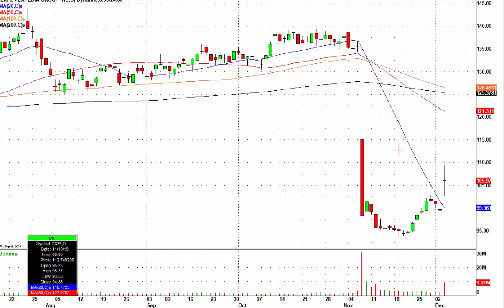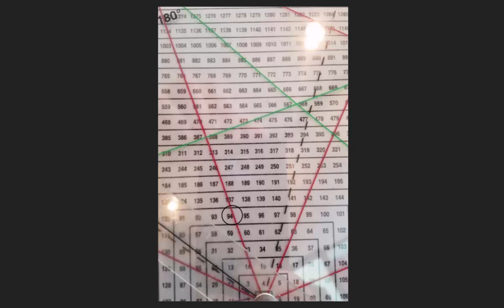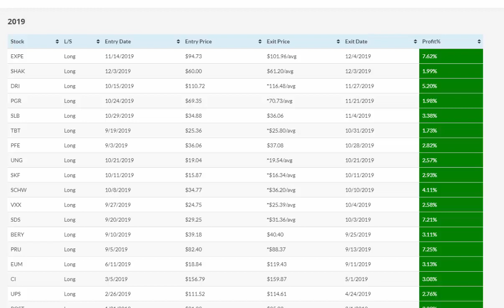Here's How To Catch Monster Stock Trades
Watch this video and see the exact trade Nick alerted his Bullseye Trading Alerts members to and how it played out. NOTE: this was the 15th winning stock swing trade in a row! Earning his members more amazing and 100% VERIFIED gains as see in the performance track record